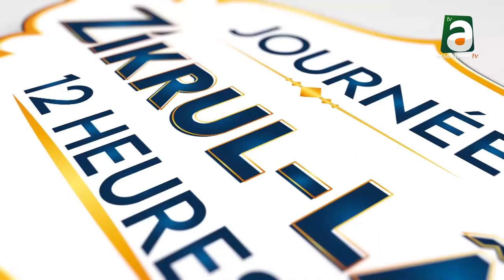Arrivée de Cheikh Bassirou Abdoul khadr à la journée de Zikroullah 2023